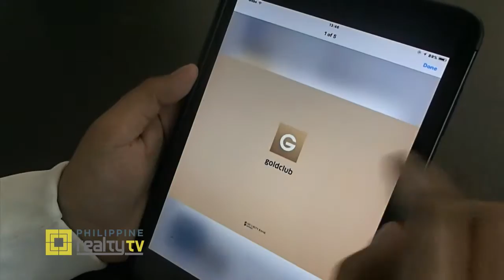Philippine Realty TV: Credible and Accredited Real Estate Brokers at Security Bank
Ms. Monette Tonio, Senior Assistant Vice President of Security Bank Home Loan, talks how Real Estate Brokers can get accredited and be a member of Security Bank's GoldClub on ABS-CBN News Channel's Philippine Realty TV.

Philippine Realty TV (PRTV) is the country's first real estate and construction lifestyle TV show for Filipinos worldwide. Now on its 15th season, join Miss Universe 1999 Runner-Up Miriam Quiambao, broadcaster Anthony Pangilinan, interior designer Tessa Prieto-Valdes and new host RJ Ledesma as they give viewers access to Philippine developers' projects accross the country. Catch it every Saturday, 10:30 a.m. and 8:30 p.m. and every Sunday, 8:30 a.m. exclusive on ABS-CBN News Channel (ANC) and The Filipino Channel (TFC).